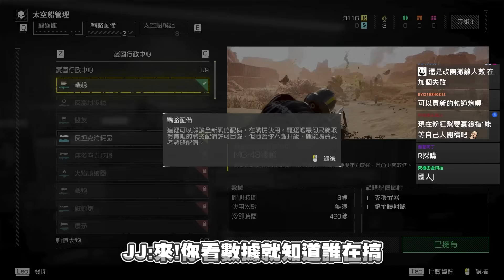【Ｊ群玩家】絕地菜兵 | GodJJ、獅子丸、大楷、丁義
能TK的最好看了，友軍傷害最高的揪竟是誰 (*´艸`*)

絕地戰兵2 HELLDIVERS™ 2